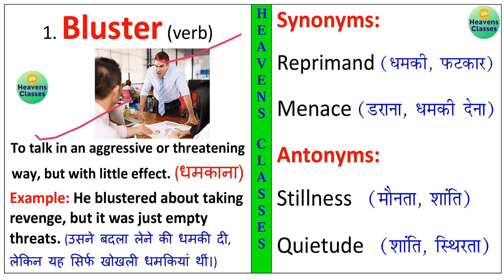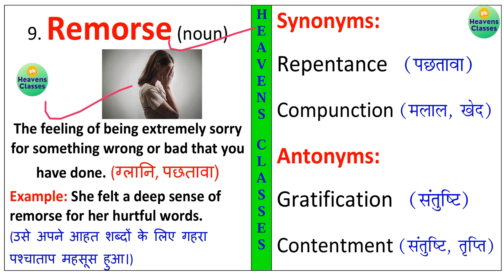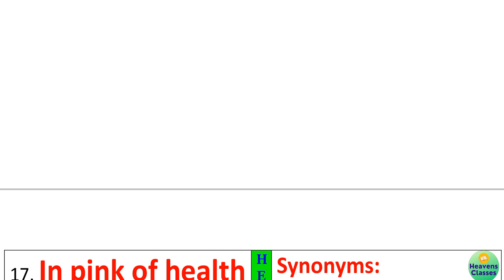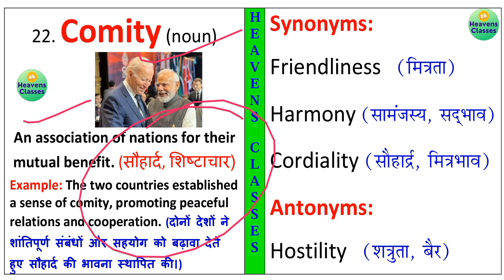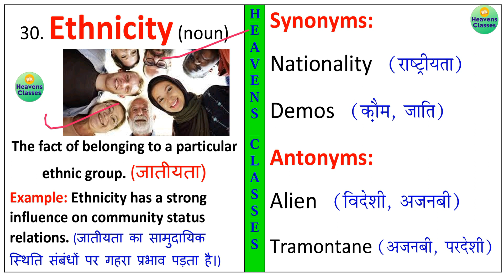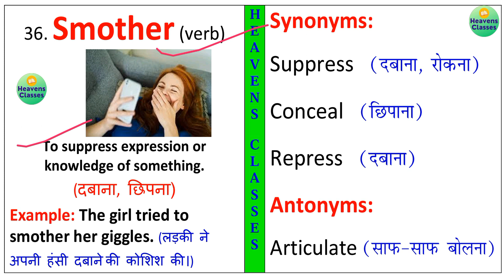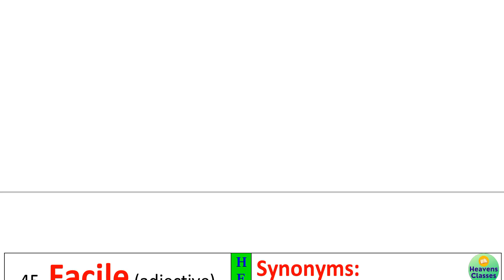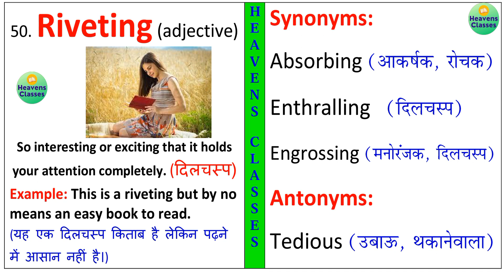The Hindu Vocabulary Today 16 July 2023 | The Hindu Editorial Vocabulary Today | Daily 6:15 AM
The Hindu Vocabulary Today 16 July 2023

Download PDF from Heavens Classes App.

The Hindu Vocabulary Today 16 July 2023 By Prashant Kumar.